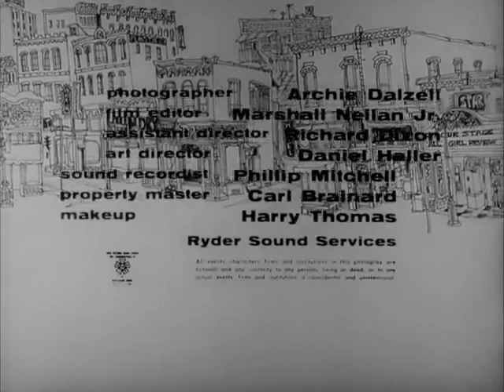The Little Shop Of Horrors1960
When clumsy Seymour Krelborn destroys two of a client's flowers, his boss threatens to dismiss him from his flower business. Then Seymour claims to have created the "Audrey Jr." hybrid by combining two different plant breeds.

Seymour is given another chance, and Audrey Jr is brought in the next day, becoming Mushnick's pride and pleasure. Suddenly, the plant becomes ill, and Seymour discovers that she likes blood.

He walks along the railroad track, upset, and tosses a stone that hits a man who falls on the track and is run over by a train. When Seymour returns with chunks of the body, he realizes that the plant enjoys human flesh. Audrey Jr. has grown and is now the shop's main attraction the next morning.